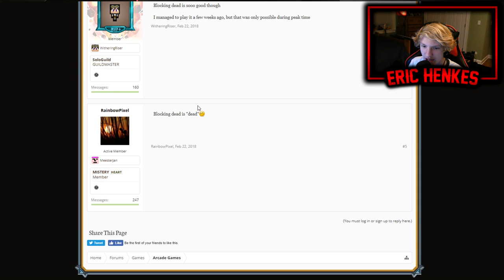PLAYING MY FAVORITE GAME!!!!!!!! (MINECRAFT) - VOL. 3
First vid of 2019 BB!